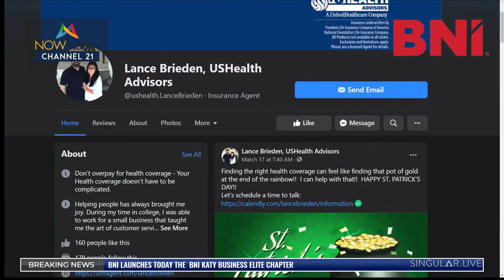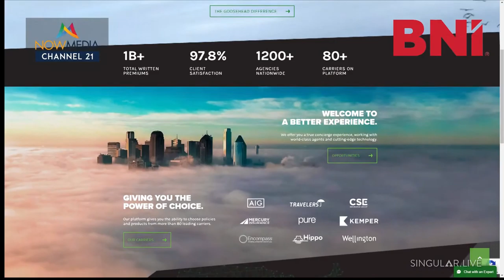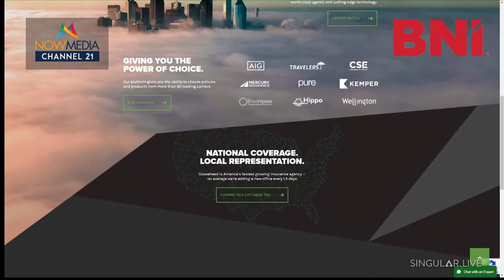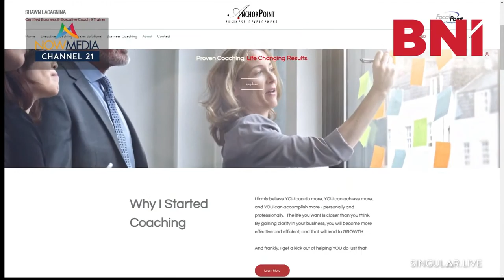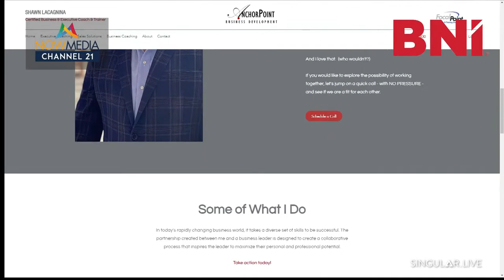BNI NOW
NowMedia Television partners with BNI Global to bring the first BNI TV show worldwide.  Amazing guests and interviews from business leaders across the nation. A broadcast for BNI Members!